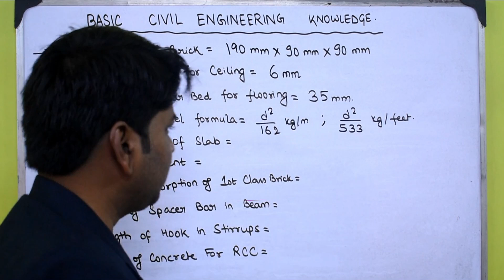Thickness of Slab as per IS Code